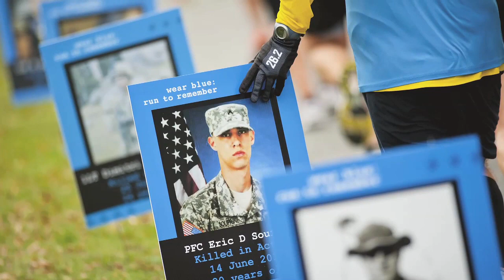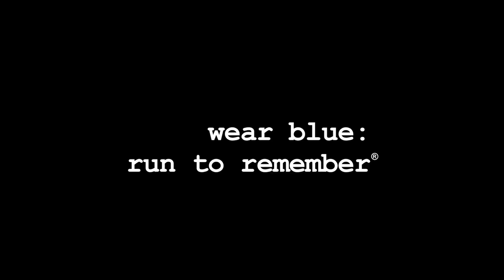James McMillon: Every Runner Counts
James McMillon runs for Staff Sgt. Kevin Kessler.

wear blue: run to remember is a running community that honors the service and sacrifice of the American military.